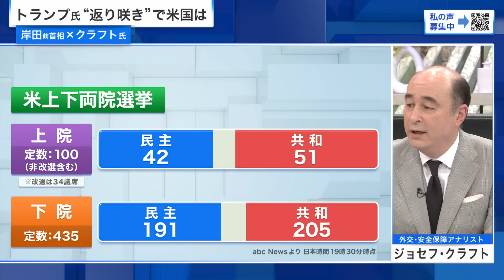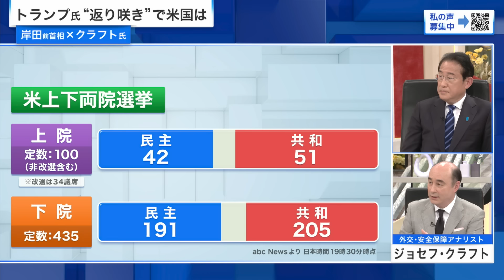【徹底分析！トランプ氏"返り咲き"へ】トランプ氏「当選確実」日本外交の針路 岸田文雄×ジョセフ・クラフト 2024/11/6放送‹前編›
ハリス氏かトランプ氏か、世界が注目する米大統領選最新情勢を徹底分析。変わる米国に日本はどう向き合うべきか、岸田文雄前首相に対米戦略のあり方を問う。

『米大統領選勝者の行方　岸田前首相に問う日米外交の要とは』

全世界が注目するアメリカ大統領選。大接戦が続いていた激戦州ではどちらに軍配が上がり、勝者を決するのか。他方、大国アメリカの政権交代は世界情勢にも影響を及ぼす。アメリカの対日本、対中国、さらにはウクライナ情勢はどう変化するのか。その時、日本に求められる対応とは…。スタジオに岸田文雄前首相を迎え、新たな米国との向き合い方や日本の存在感の示し方など、今後の日本が示すべき外交の針路を問う。

▼出演者
‹ゲスト›
岸田文雄(前内閣総理大臣)
ジョセフ・クラフト(ロールシャッハ・アドバイザリー株式会社代表取締役)